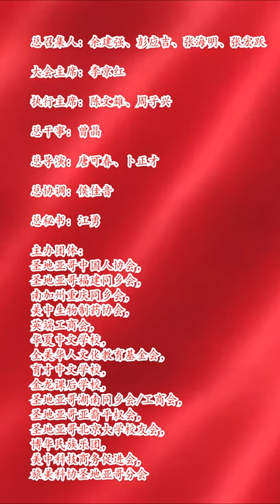6分钟看完圣地亚哥华侨70周年国庆晚会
全视频详尽解说，精彩节目一网打尽。
盛世华诞70周年，全球华人同欢共庆。